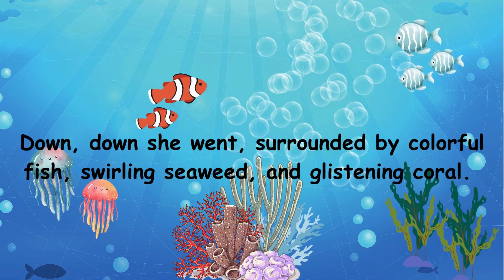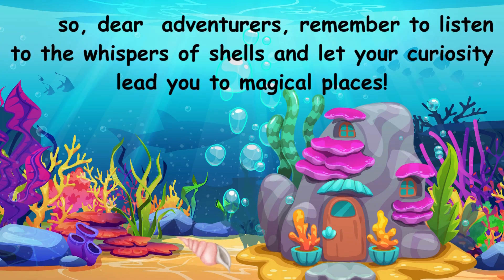Lila and the Enchanted Seashell.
Embark on an enchanting underwater adventure with Lila in this captivating children's tale! Join Lila as she discovers the magic of the ocean, solves mysteries, and saves the day with the help of her newfound friend, Shelly the magical seashell. Dive into a world filled with colorful fish, sparkling coral, and whimsical creatures as Lila journeys to find the Lost Mermaid Song and restore happiness to the sea. This heartwarming story is sure to spark the imagination of young viewers and remind them of the magic that surrounds us all.